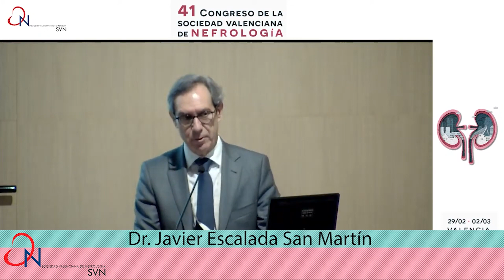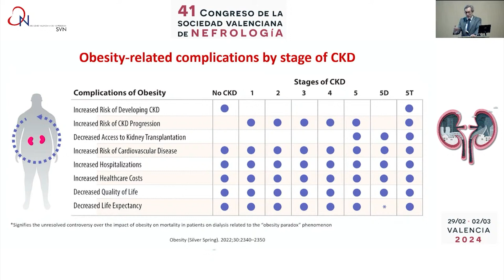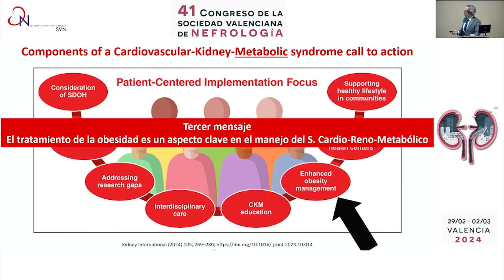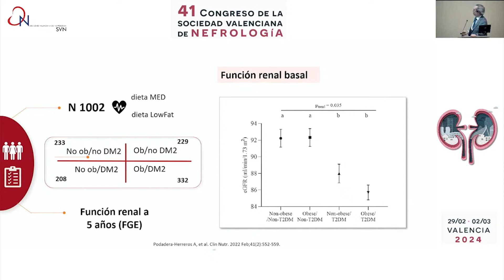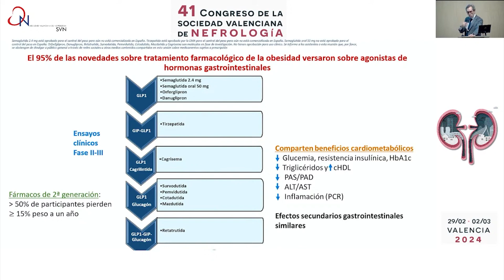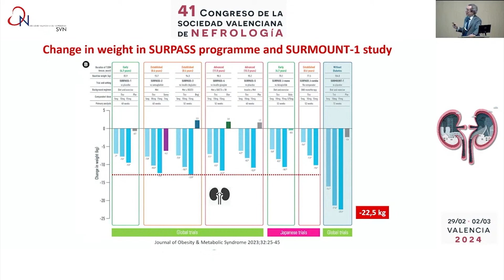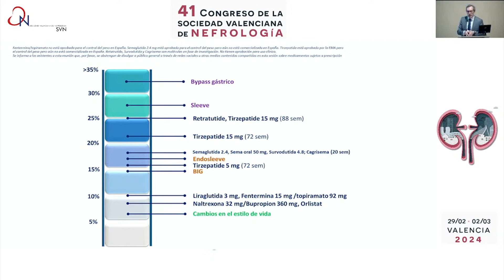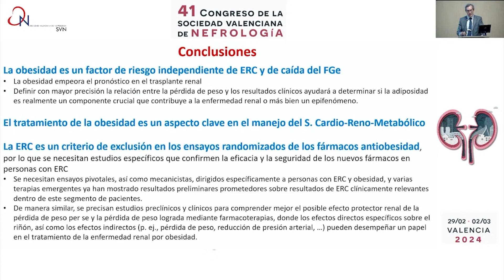Obesidad en el paciente renal: la visión del Endocrinólogo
Moderador: Luis Gerardo D’Marco Gascón.
Endocrinólogo. Javier Escalada San Martín